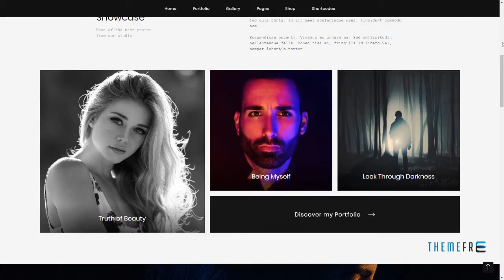Photography Fotofly Photography WordPress Theme for Photography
Gutenberg Optmised No

 Compatible With WooCommerce 3.1.x, WPML

 Columns 4+

 Layout Responsive